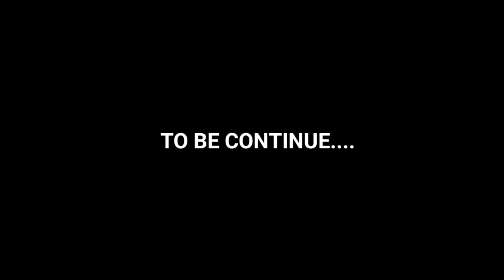Franklin Went Picnic in Moon - Indian Bike Driving 3D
franklin picnic gone wrong in Alien planet - indian bike driving 3d.